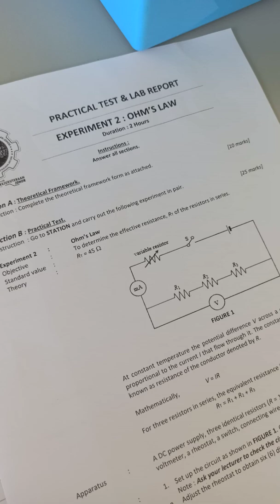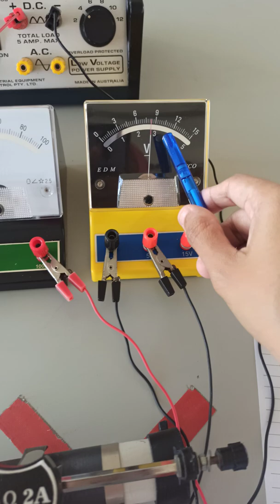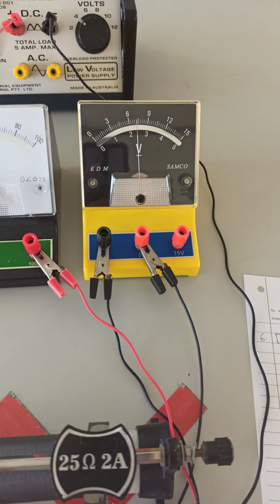Practical Test (EXP 2: OHM'S LAW)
Objective of Exp 2: To determine the total resistance in series combination.

This video shows the setup of experiment and data tabulation.